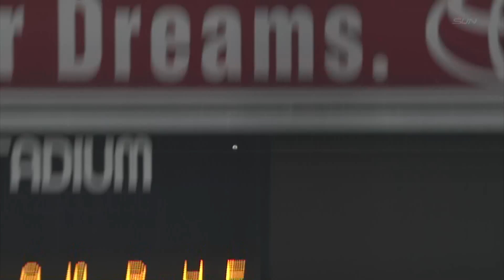2010/8/18 横浜vs阪神 5回 鳥谷13号ソロ・ブラゼル37号2ラン・林3号3ラン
2010年08月18日　大阪タイガース
５回　鳥谷13号ソロ(2試合連続)・ブラゼル37号2ラン(この試合2本目)・林３号3ラン(2打席連続)
大阪タイガース11 - 大洋ホエールズ２